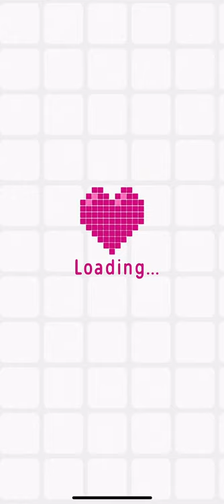Logic Pic (Expert Mode) [ANIMALS] Level 35